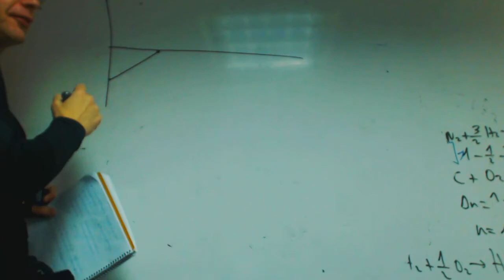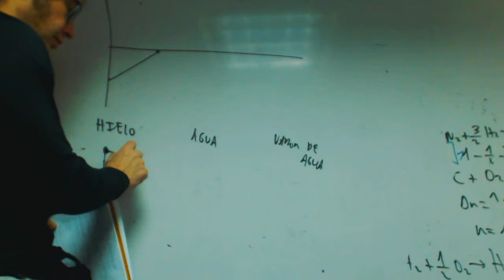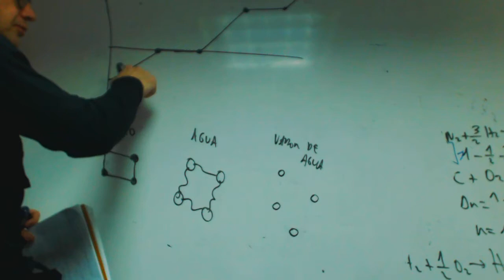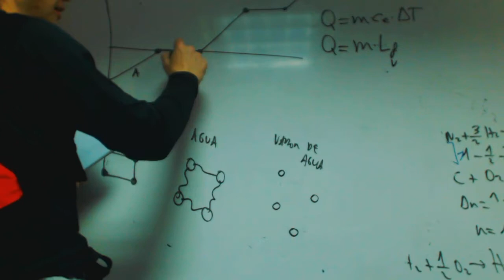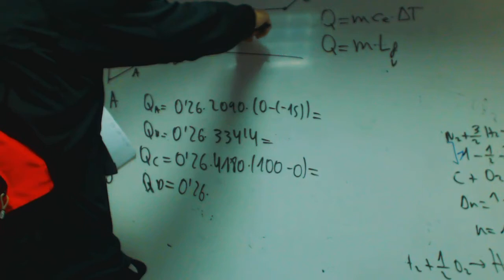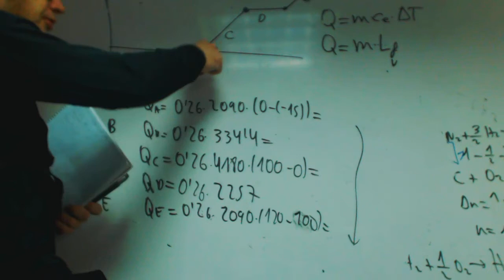Calor de cambio de estado Quimica Grabiel 2 Bachillerato Academia Usero Estepona